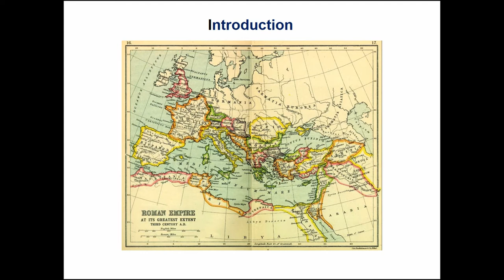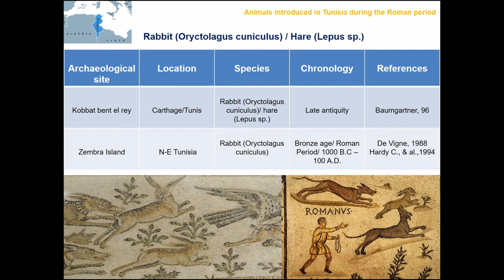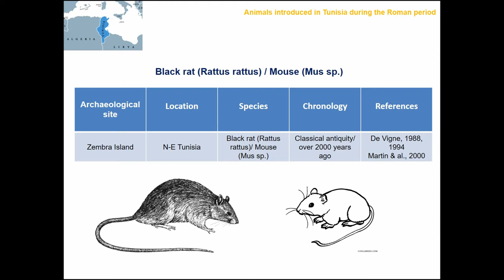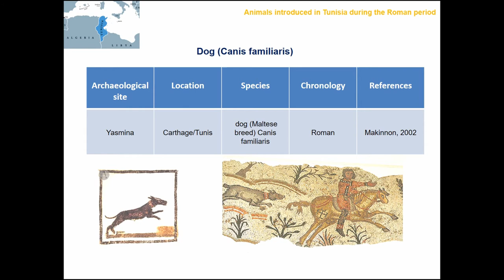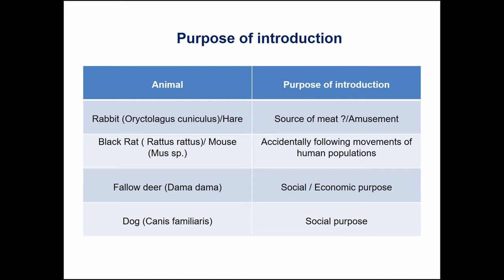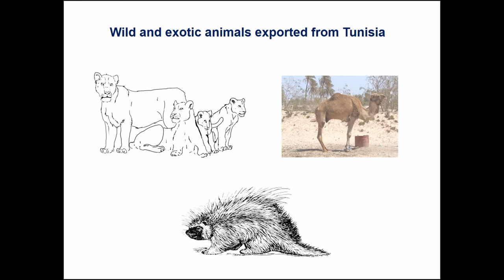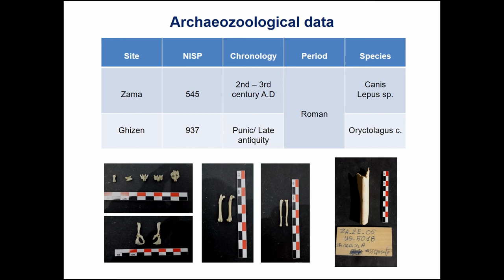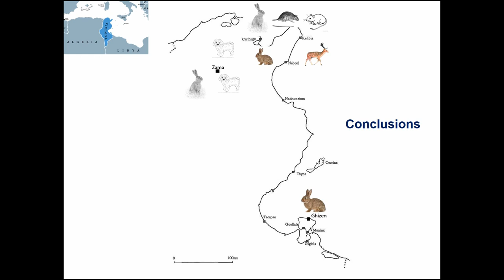THE INTRODUCTION OF ANIMALS DURING THE ROMAN PERIOD IN TUNISIA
The large size of the Roman Empire encouraged movements of animals between different environmental and climatic zones. Many animals colonized new areas by travelling on human means of transport (ships and boats). Animals were introduced to improve local livestock, accidentally or for economic or social purposes. Commensal species expanded by following movements of human populations. The introduction of the rabbit was encouraged by people who saw this animal as a useful source of meat. Animals were also introduced for amusement: wild animals seem to be transported and were used for wild games. In this present work, we intend to point out what species were introduced during the roman period in Tunisia. First, we pointed out what species were introduced in the Roman period in Tunisia through literature. After, we compared theses results with our archaeozoological samples from Zama, Djerba and Carthage sites to confirm if the species described were present in our faunal assemblage. Preliminary results show that many species were introduced in Tunisia during the Roman period. Hares (Lepus sp.) were the single most important wild animal taxon in Carthage. The black rat (Rattus rattus) and the mouse (Mus sp.) were mainly introduced in late antiquity. Some dogs (Maltese breed) were brought to Carthage from Roman trading expeditions. Fallow deer (Dama dama) seems to be introduced in Zembra Island (North of Tunisia) in the Roman period too.

Author(s): Azaza, Mohamed (Universitat de Rovira i Virgili)